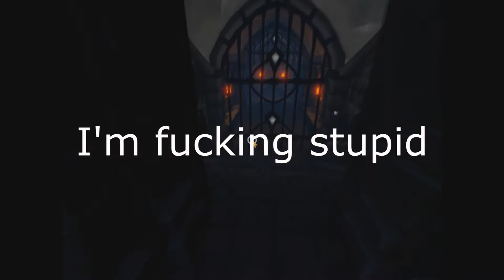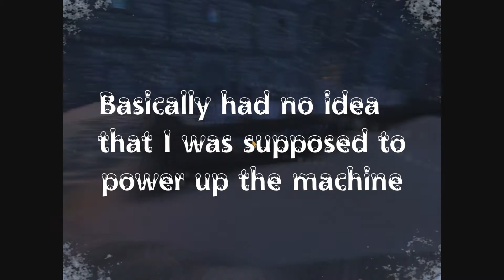New Series! 2BROSPLAY 『We Were Here』 (Sky & Lee) #1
New series with my brother Lee called 2BROSPLAY where him and I play games with each other! Tonight we are playing 'We Were Here' together! Enjoy!